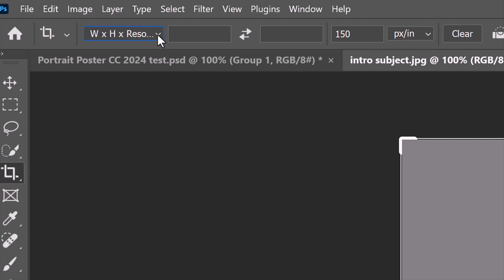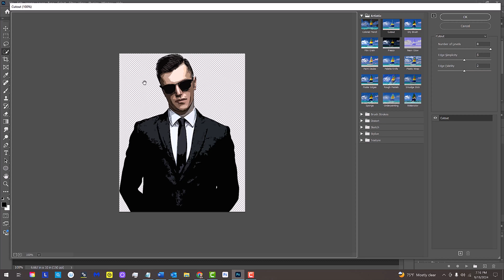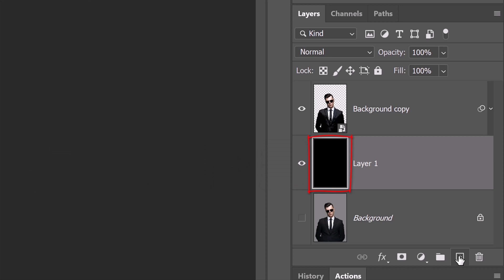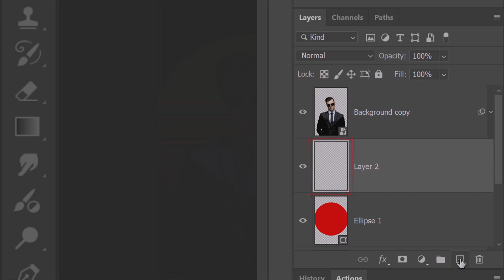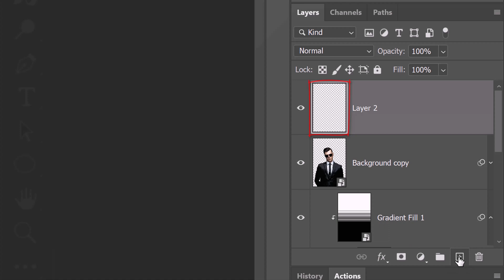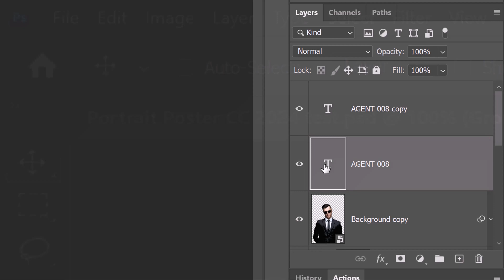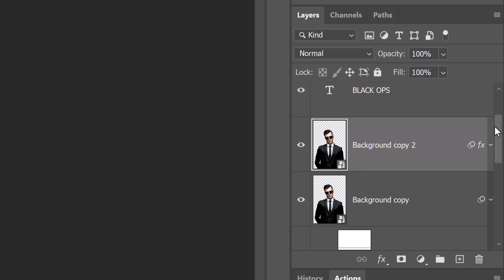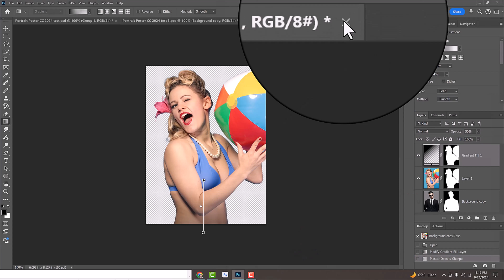Photoshop: Create Stunning, RETRO POSTERS!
Photoshop CC 2024 tutorial showing how to design stunning, retro, portrait posters with text.

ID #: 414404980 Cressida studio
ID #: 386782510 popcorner